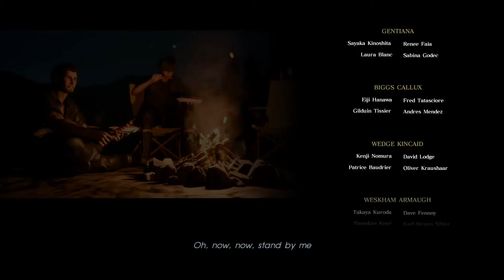FINAL FANTASY XV - Boss Ardyn - Walkthrough Gameplay ITA #29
In viaggio insieme ai suoi migliori amici per andare a sposarsi con la fidanzata Luna, il Principe Noctis scopre dai notiziari che la sua patria è stata invasa e conquistata con il falso pretesto di un trattato di pace... E che lui, la sua amata e suo padre Re Regis sono stati uccisi per mano del nemico. Unisciti al principe Noctis e ai suoi amici e lotta contro l'Impero per riconquistare il loro regno.